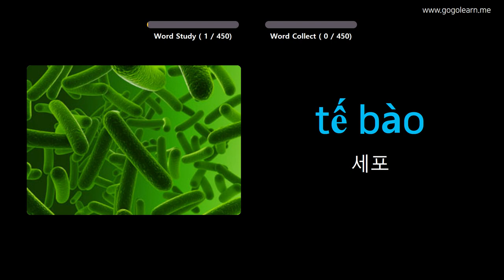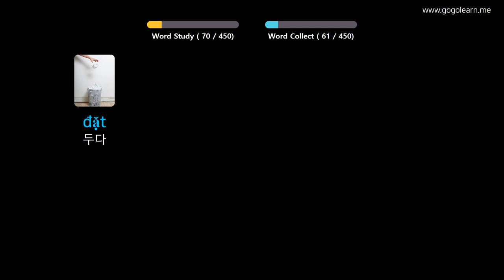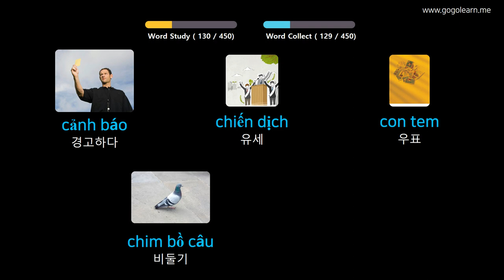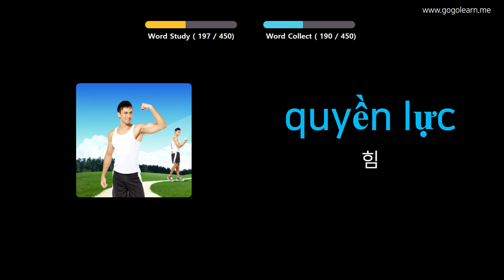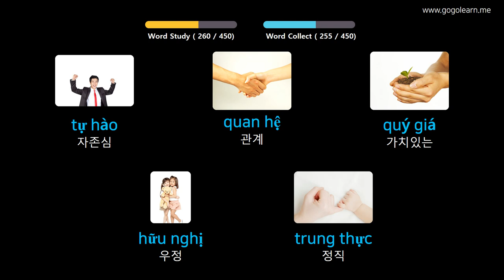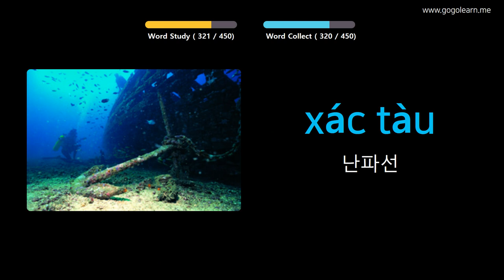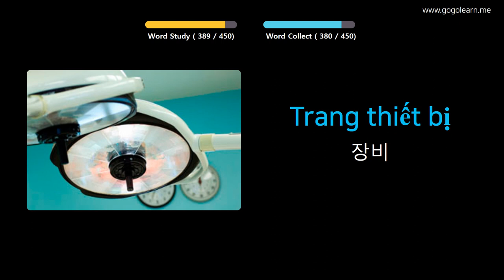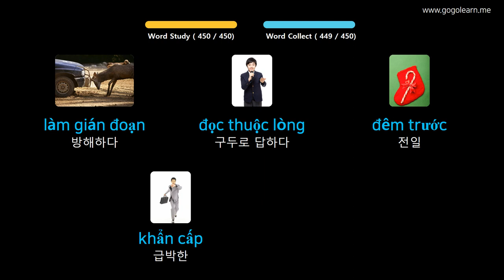사진을 통해 베트남어를 배우세요 |베트남어 어휘 중학교 3 | Golearn